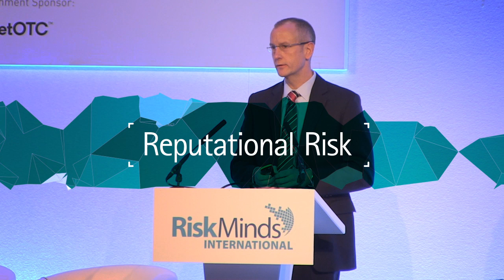What is Cyber Risk?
Steve Culp, Accenture, describes the areas that cyber risk covers in his 2016 RiskMinds presentation. Get more on his cyber risk and resilience presentation